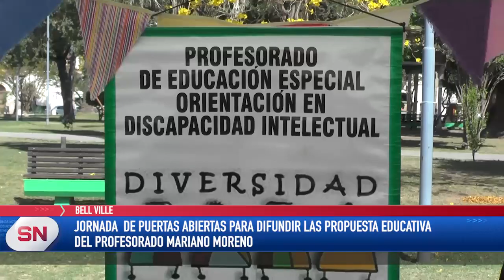BALANCE DE LA JORNADA DE PUERTAS ABIERTAS REALIZADA POR EL PROFESORADO MARIANO MORENO